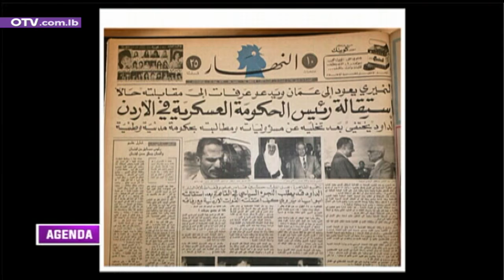قراءة لعناوين الصحف الصادرة منذ خمسين سنة ضمن فقرة جريدة اليوم